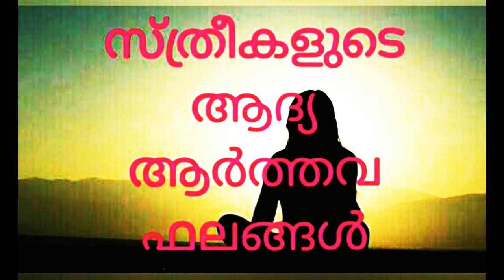ആദ്യ ആർത്തവം നടന്ന ദിവസം ഓർമ്മയുണ്ടോ...???എങ്കിൽ അതിന്റെ ഫലം അറിയാം